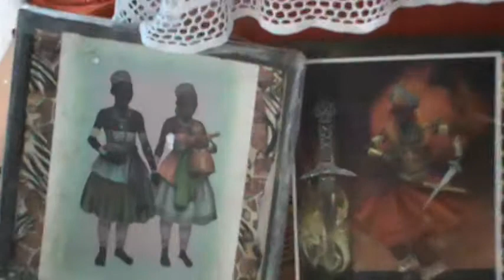Ojú Obá e Seus Axés - by Rogerio de Aganjú - Domigos 14 Hs - Selma Costa de Ooia - 1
Convidada dia 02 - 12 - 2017
Selma Costa de Ooia -